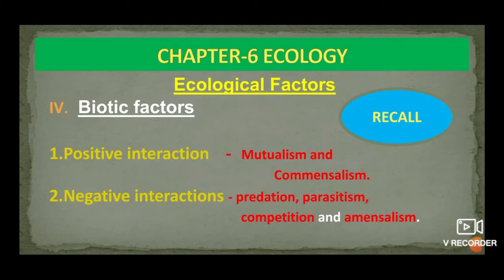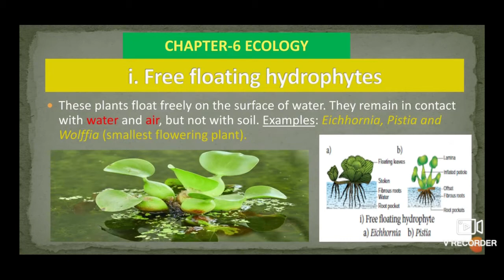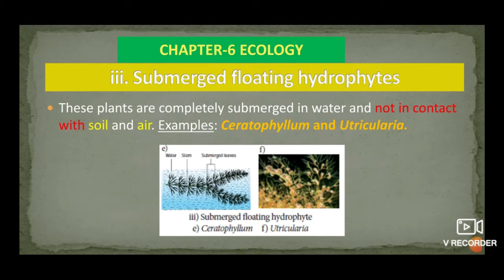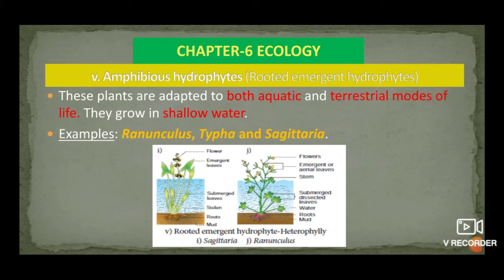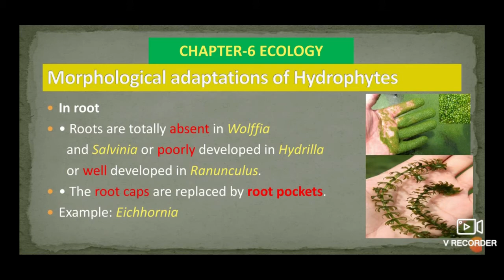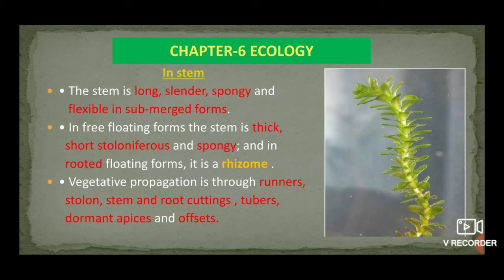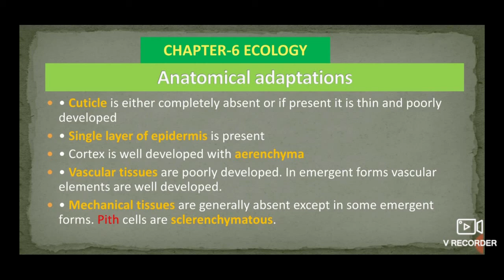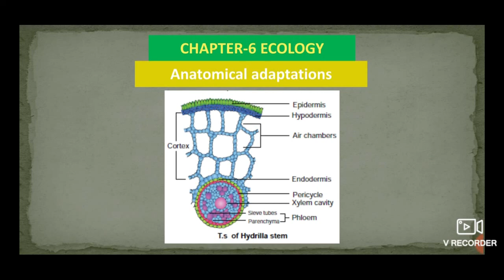XII BOT CHAP 6 Ecological adaptation